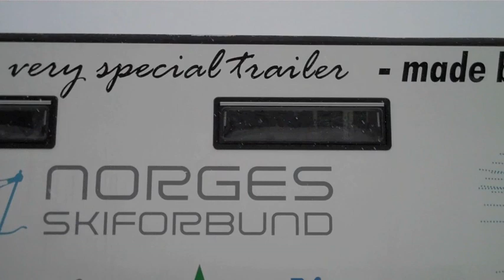A Day with Team Norway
For further information about the event as well as the FIS Ski Jumping World Cup visit: